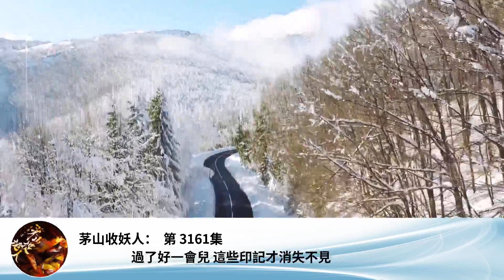茅山收妖人： 第 3161集